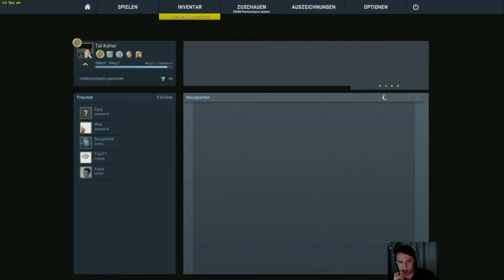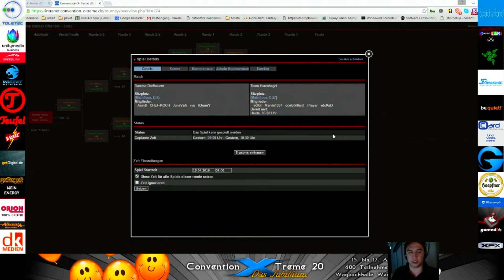cXt 20: CS:GO Finale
Auf der Convention-X-treme 20: Das Jubiläum trafen die Dumen Dorfbauern auf Trollbuster.

MAP: de_inferno